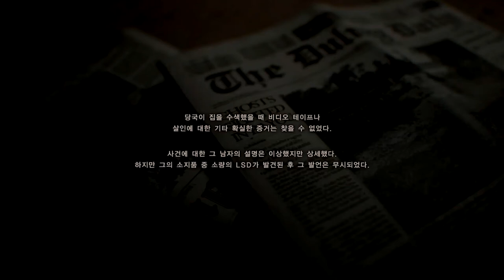Resident Evil 7 Demo play #4 / Biohazard 7 demo gameplay